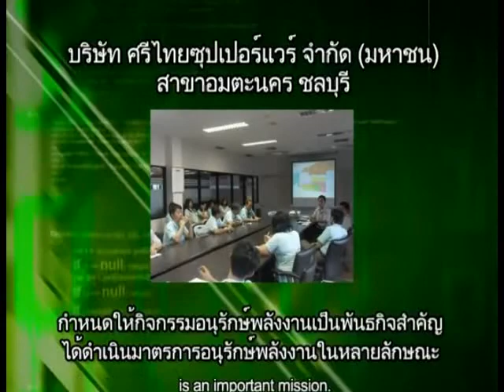Thailand Energy Awards 2012